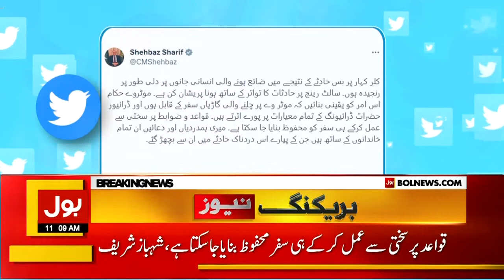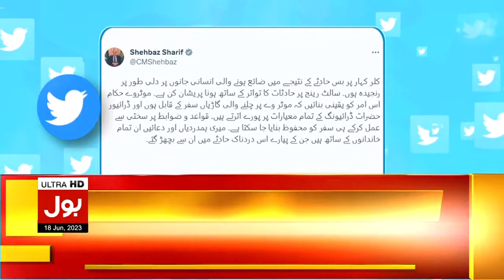PM Shehbaz Sharif Condemns on Kalar Kahar Bus Accident | Breaking News